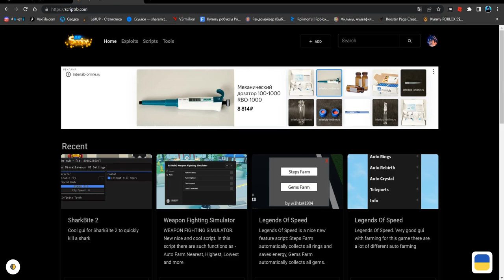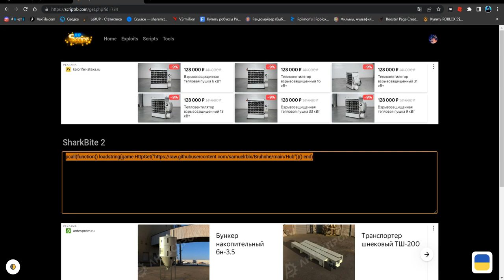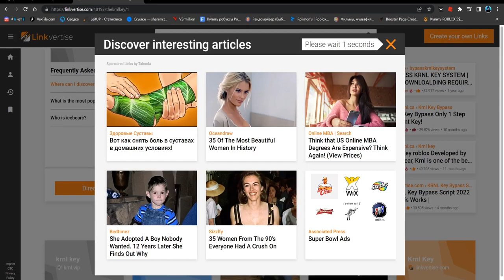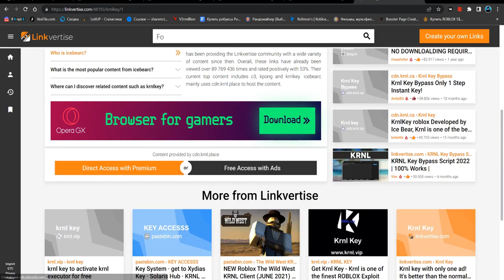САМЫЙ ЛУЧШИЙ ЧИТ ДЛЯ ШАРК БАЙТ 2 | SHARK BITE 2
Splash(чит).

Соц.сети

Не читать.